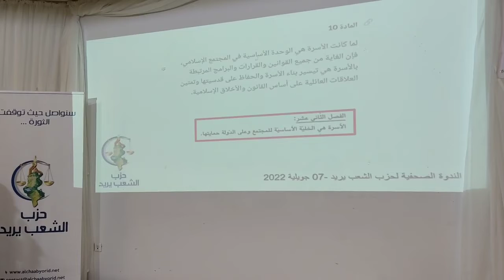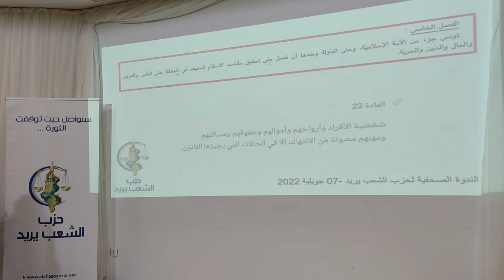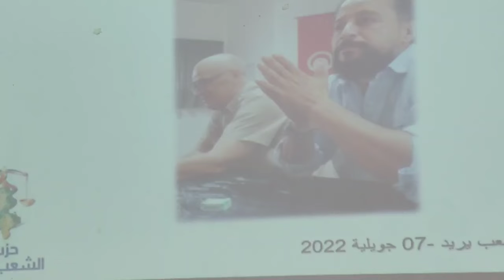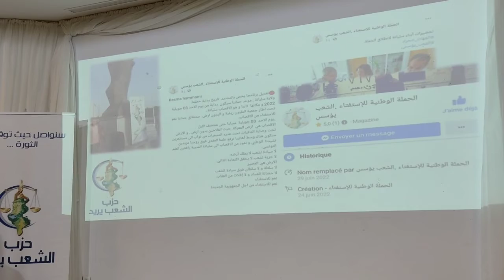مباشر ندوة لحزب الشعب يريد بخصوص التجاوزات